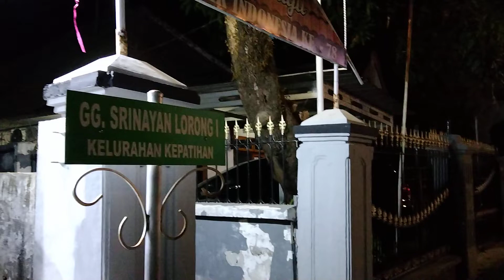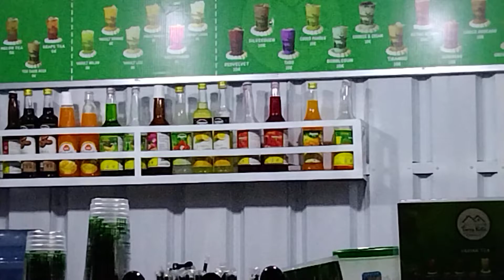Tea Ice (ES TEH TERAS KOTA SANGAT SEGAR)